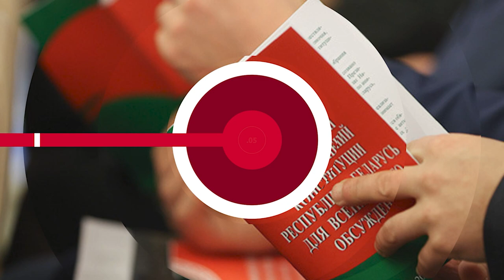НОВОСТИ ЭПИЗОДЫ 14 03 2022